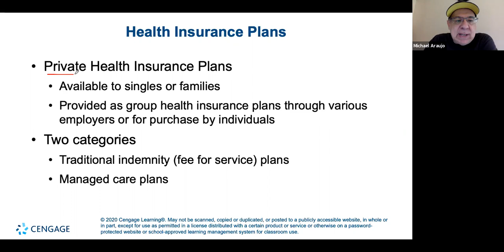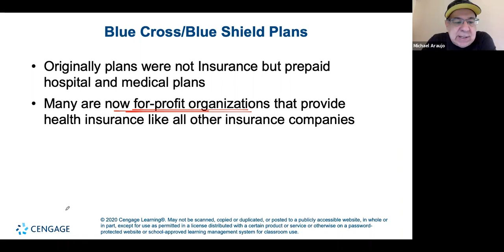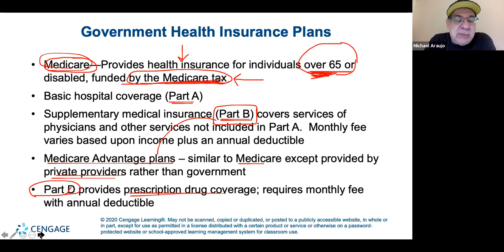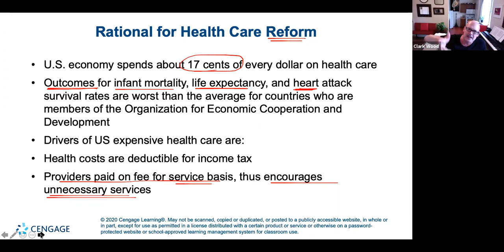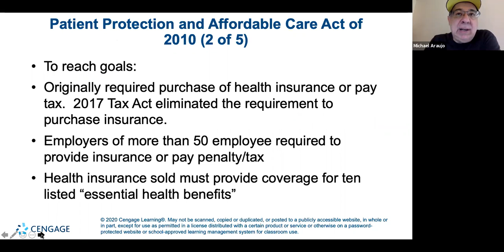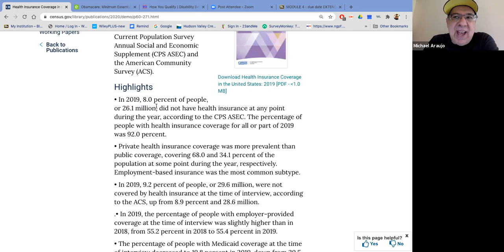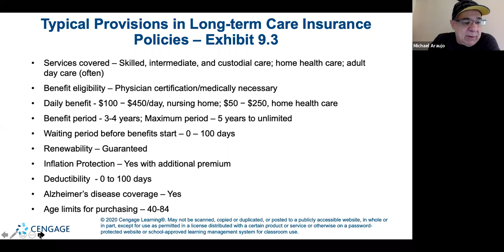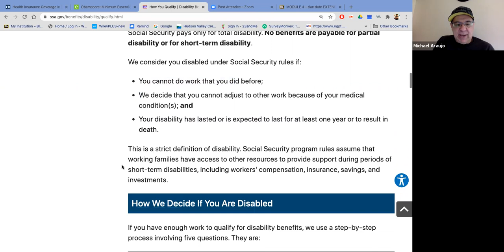BUS201 Chapter 9 Health Insurance Lecture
A series of great YouTube clips that can be used for explaining financial concepts in my class.